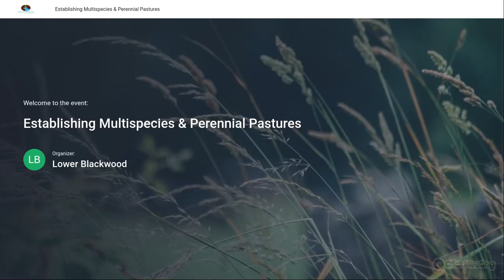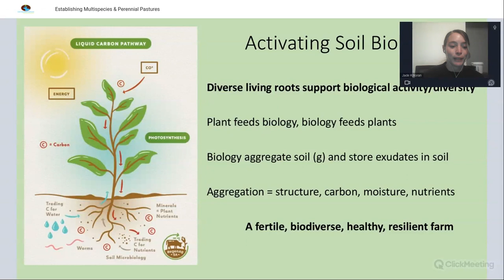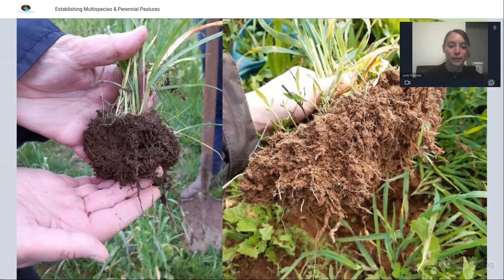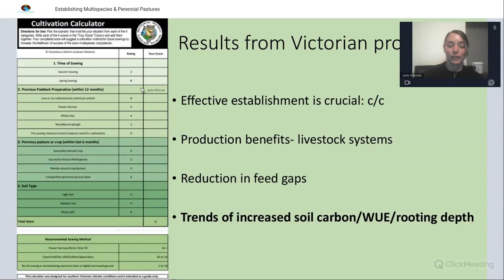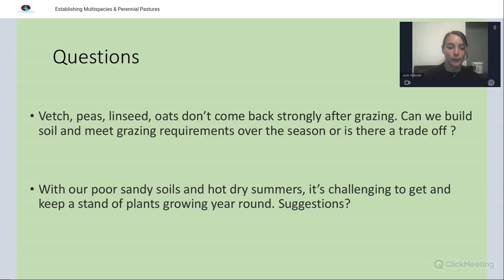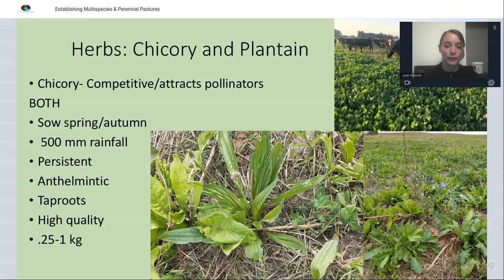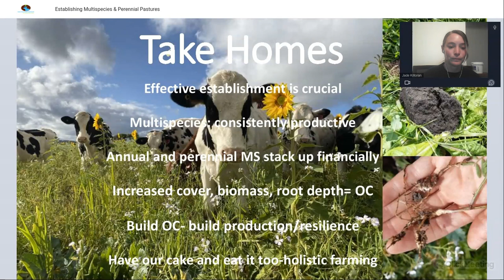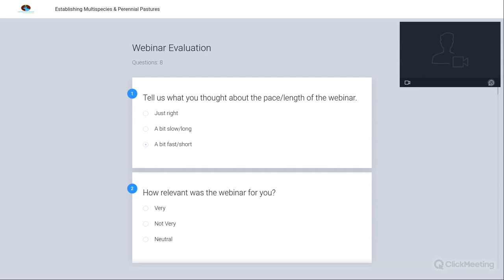Establishing Multispecies and Perennial Pastures with Jade Killoran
Jade Killoran is an independent multispecies cover crop advisor and researcher, working in Victorian grazing systems. Jade founded ‘Healthy Farming Systems’ in 2020 and likes nothing better than to be out on-farm, helping farmers trial, adopt, and manage multispecies cover crops. Jade has a strong background in paddock scale research and is extremely passionate about multispecies pastures/cover crops, and their potential benefits for livestock-based farming systems.

We invited Jade to share her knowledge and experience with us as, although the Victorian climate is slightly different to ours in South West Western Australia, it is similar enough that so much of what Jade has learned about establishing multispecies pastures is very applicable to us.

This webinar was delivered in partnership with the Lower South West Growers Group and is supported though funding from the Australian Government’s Future Drought Fund, the Augusta Margaret River Shire Environmental Management Fund, and Soil Wise. Soil Wise is funded by the National Landcare Program Smart Farms Small Grants – an Australian Government initiative. It is supported by Healthy Estuaries WA – a State Government program.